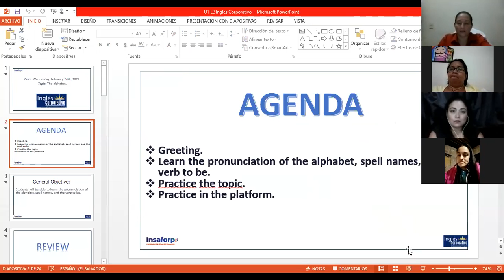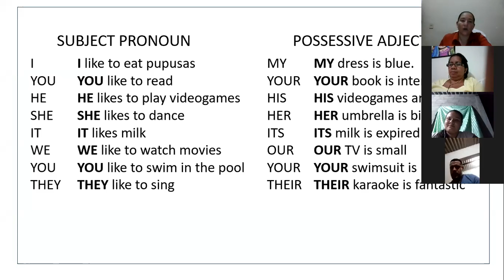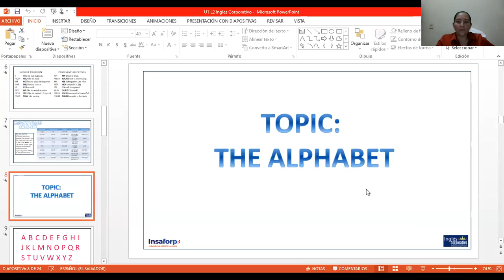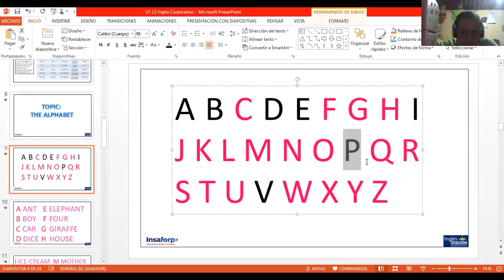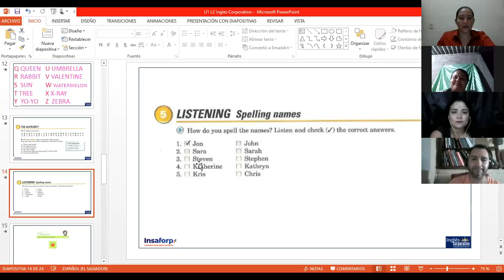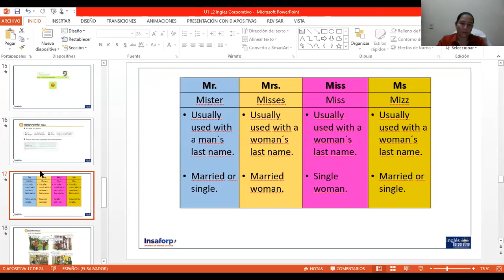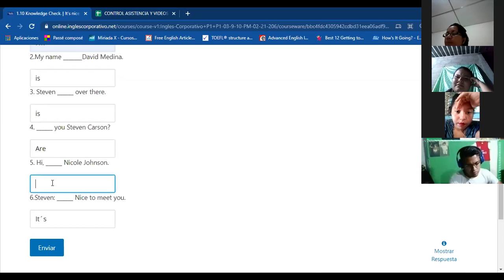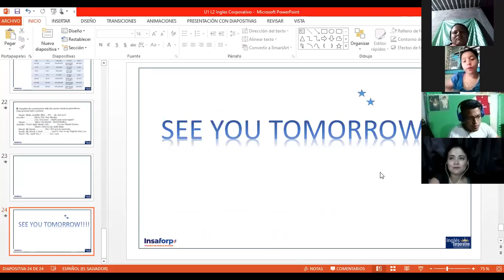Ingles Corporativo-Day 2 P1-03-8-9-PM-02-21-206 The alphabet